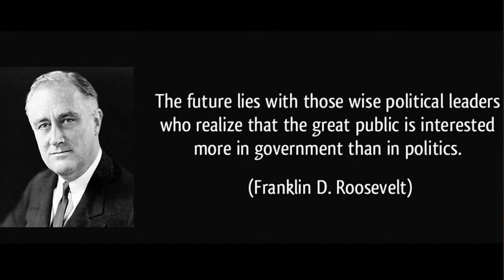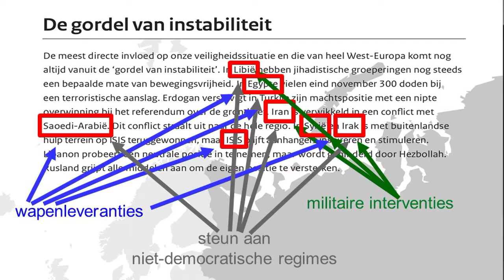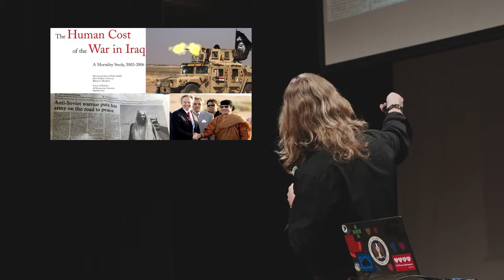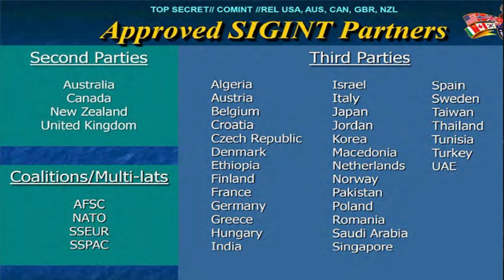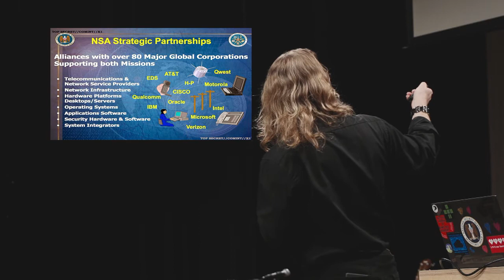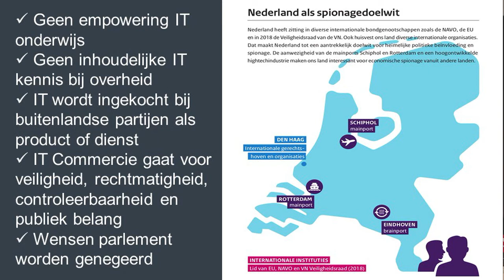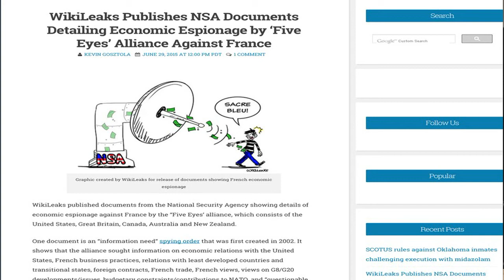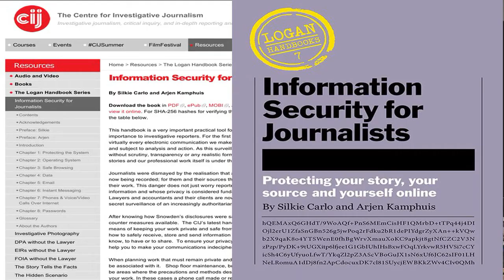deel3 - Sleepwet keynote Arjen Kamphuis PP Utrecht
Op 7 maart 2018 plaatste Arjen Kamphuis (Privacy Expert) de Wiv / Sleepwet in perspectief van onthullingen door klokkenluiders en de manier waarop de politiek in Nederland omgaat met ICT.  Dit is deel 3 van de registratie van deze voorlichtingsavond over de nieuwe Wet op de inlichtingen- en veiligheidsdiensten 2017.